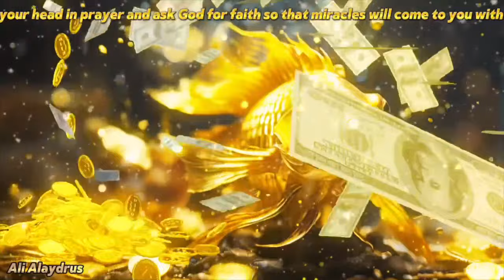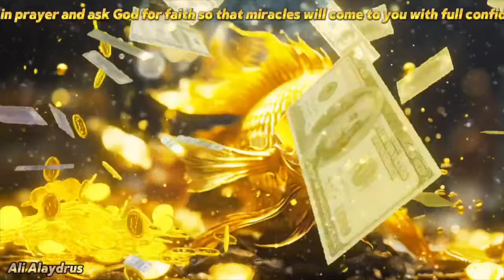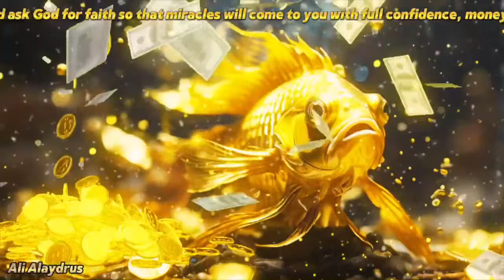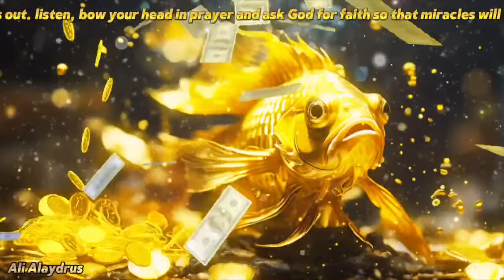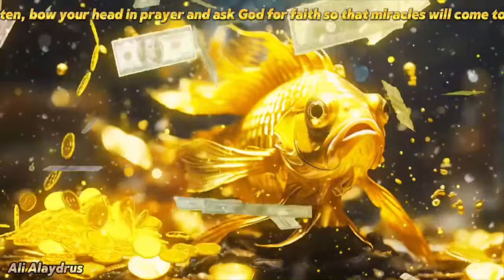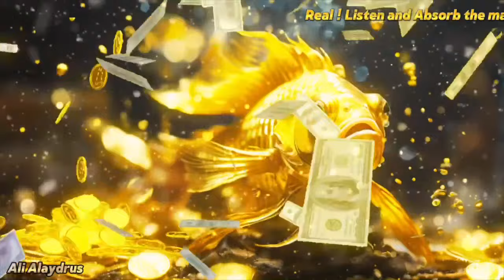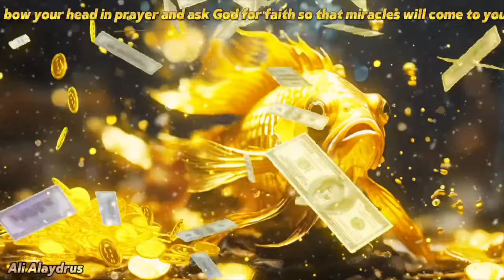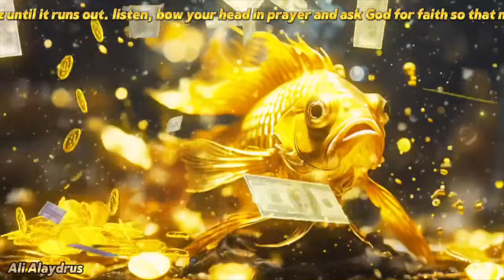💯TODAY EVERYTHING WILL CHANGE | You Will Get Rich | 777 Hz | Attract Luck, Money & Abundance